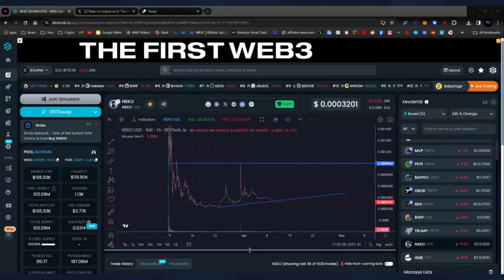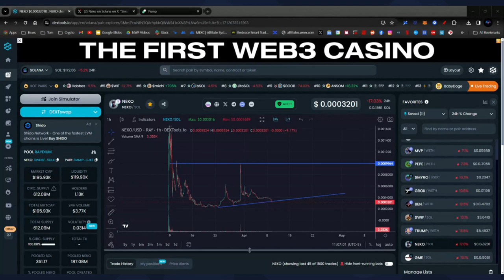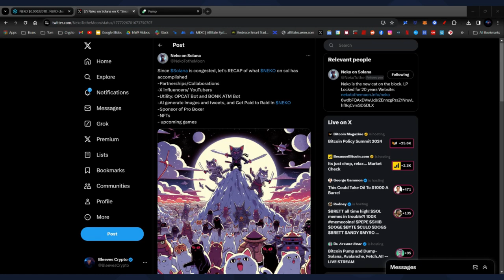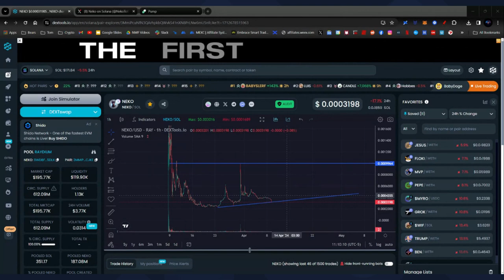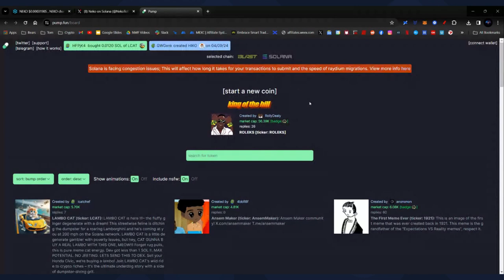NEKO INTRODUCES A 9 LIVES PROTOCOL! GET IN NOW!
CRYPTO WALLETS
🪙 ERC-20 Wallet: 0xD507c4eEf733dfC3AB7A145b0367a867a6C45e0C
🪙 BTC Wallet: bc1qsu5c76jkw08a0eqkfkzgcfya99vle3kxe93a3u
🪙 Solana Wallet: FKQssfYgC2qrENwG2cyJyqH7hEYxFWH149zFrGx5Tuj8
🪙 Terra Luna Wallet: terra1ecl4l7yp5cqzgl0hdrlxp8lwjrr6epdv43scsc